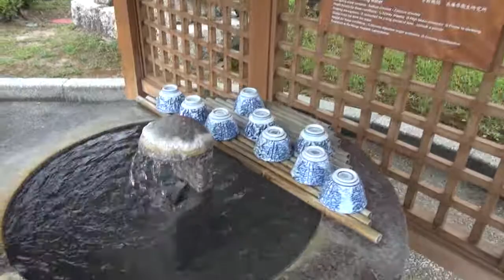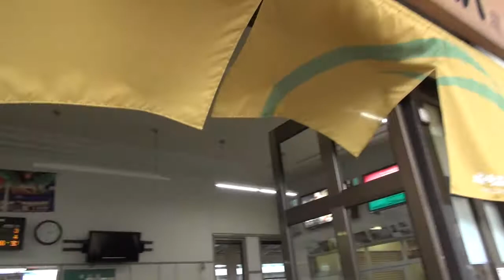山陰本線の旅＃12 城崎温泉散歩 2014/08/07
2014年8月6日(水)～13日(水)、｢青春18きっぷ｣などの乗車券を利用して山陰本線の旅をした8日間の記録です。
2014年8月7日(木)2日目、城崎温泉街を散策した映像です。

乗り換え時間を利用して、城崎温泉街を歩きました。およそ20分間の散策でした。
城崎温泉は、かつてツアーで宿泊したことがあり、そのとき外湯めぐりを楽しみました。柳がそよぐ大谿川沿いの風景は温泉街の情緒を引き立ててくれます。夜はいっそう美しい通りになります。
今回は、歩くだけでしたが、再び宿泊して外湯めぐりとカニを楽しみたいと思います。